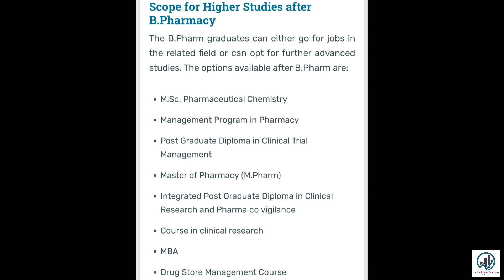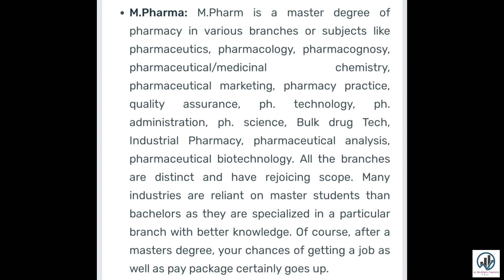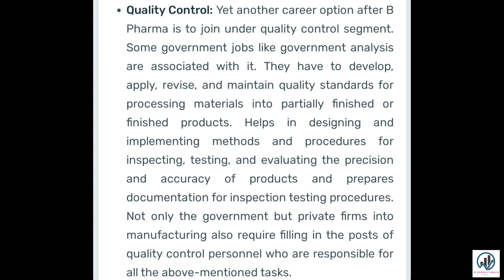What To Do After B pharm ? | Career Options After Pharmacy | Er Shubham Academy